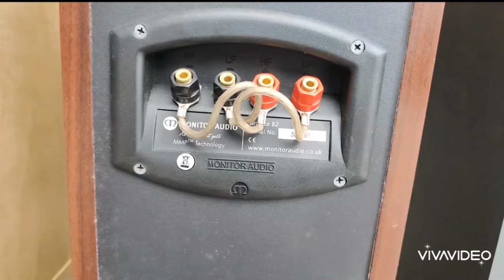MỞ HÀNG ĐẦU NĂM! CHÚC MỪNG NĂM MỚI 🎆🎆🎇🎇LH 0911169961